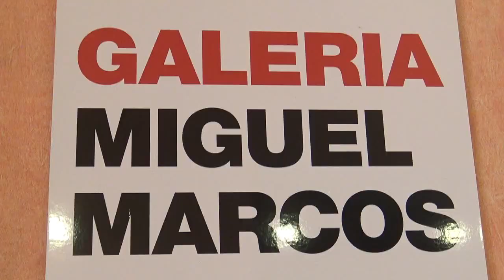Dennis Hollingsworth. The Thickening. 2021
La Galeria Miguel Marcos de Barcelona presenta l'obra "The Thickening" de l'artista nord-americà Dennis Hollingsworth (Los Angeles, 1956).
Des de l'11 de març fins abril de 2021